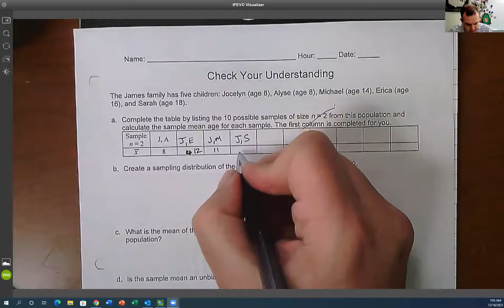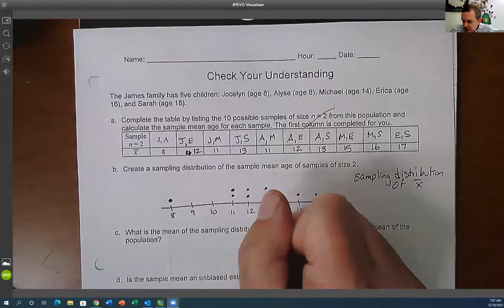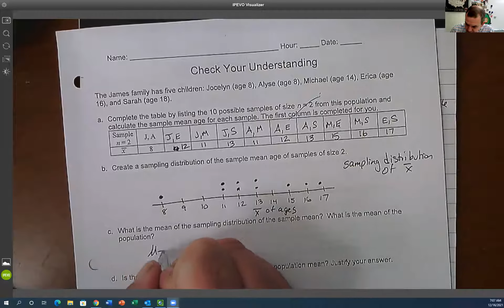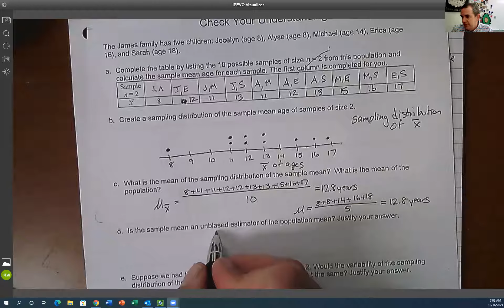Mr Oliver U5D1 Sampling Distribution pt1